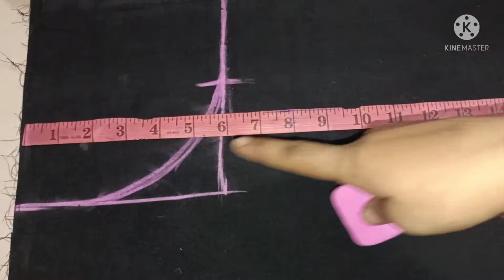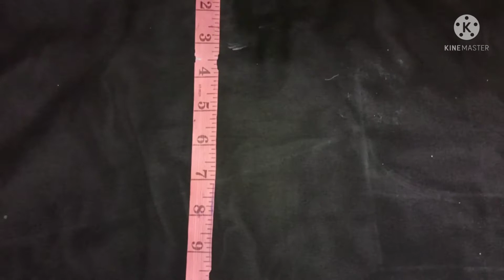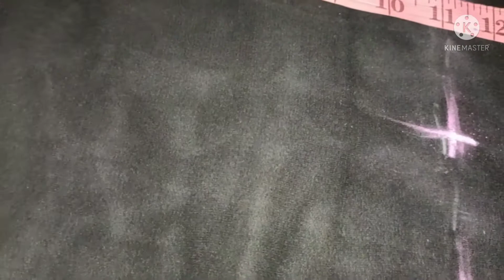Old saree se design karo gharara suit design